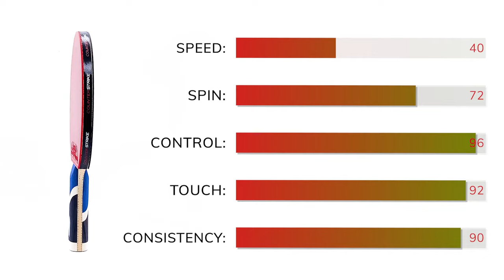Karma Professional Ping Pong Paddle | ITTF Approved | Tournament Legal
A PRE-ASSEMBLED BLADE & RUBBER BUILT FOR CONTROL

This blade/rubber combo was specifically developed for players who want Consistency, Touch, & Control in every hit.

BLADE INFORMATION:
In short, the Karma table tennis blade is all about feel and control. It is perfectly suited for beginners and also advanced defensive players. Another absolutely fantastic aspect of this blade is that Karma pairs extremely well with virtually any type/style of table tennis rubber! Whether you play with thick soft rubbers, thin hard sponged rubbers, or even defensive long pips, it really handles them all quite well! If you are new to table tennis, or looking for a premium defensive blade, Karma is diverse enough to fit almost any style of play.

A perfect blade for defensive minded players and even MORE perfect for beginners who want gain confidence in the consistency of their shots.

RUBBER INFORMATION:
Put your table tennis game on Autopilot! Say hello to the precision rubber of your dreams. Developed with accuracy and consistency in mind, Autopilot will allow you to force an unprecedented amount of consistency from your opponent.

Autopilot’s soft sponge was developed to absorb your opponent’s attacks, allowing you to counter with substantial ease and precision. Autopilot is simply elite when it comes to chopping. This rubber handles and subdues your opponents speed and spin allowing you to go all out when chopping and effortlessly placing the ball back on the table. Autopilot is sure to complement any player looking for consistency & precision, and not at the cost of spin.

This is also the perfect rubber for Beginner to Beginner+ players that want to work on their shot consistency and form.